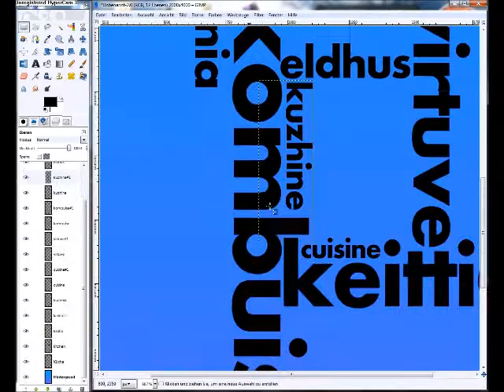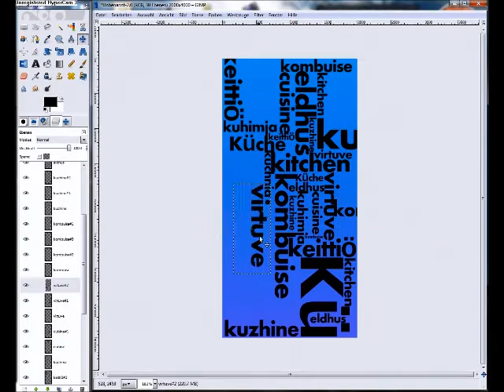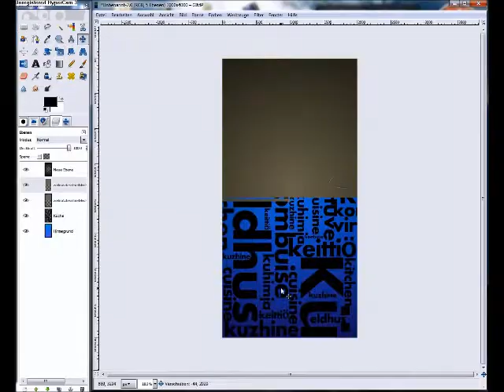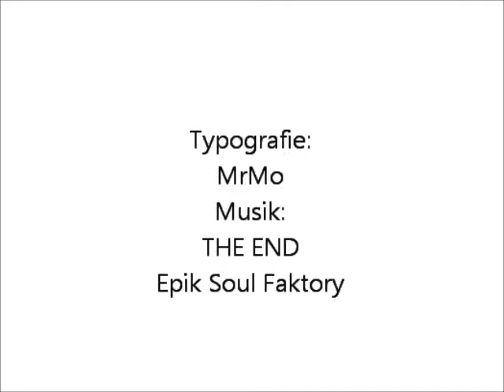Speedart - Typografie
Würde mich über Bewertungen und Komentare freuen

Orginallänga ca. 1,5 Stunden